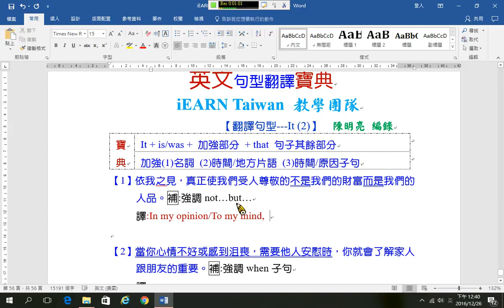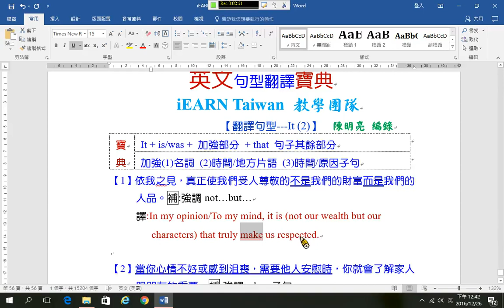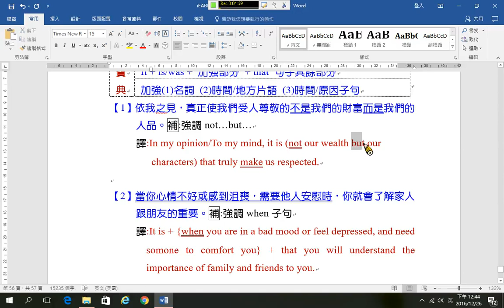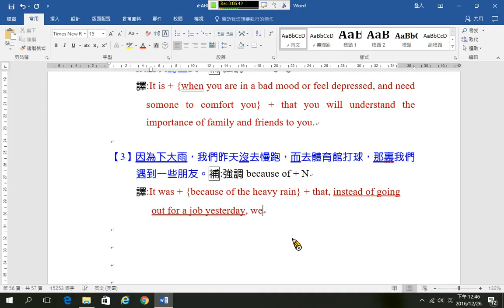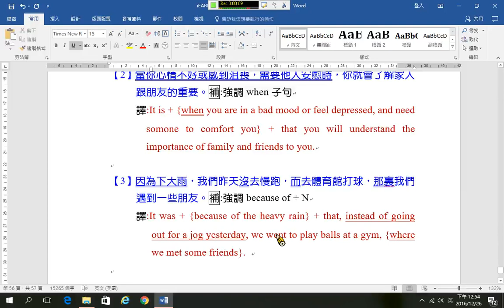A50 It is that